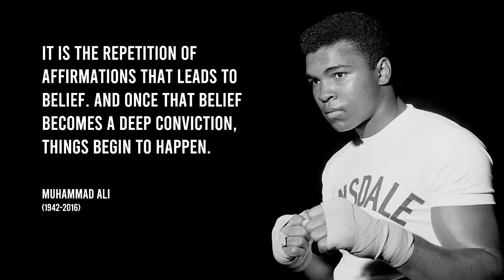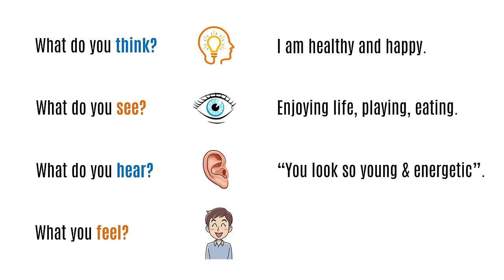Affirmation Meditation For Health, Wealth, Success, Relationships & Happiness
Here's a guided affirmation meditation session for health, wealth, success, relationships & happiness. For optimal results, practice the meditation daily for at least 30 days.

INDEX:
00:00  Introduction
00:26  Meaning of Affirmation
01:31  Problems with negative affirmations
02:22  How to make affirmations effective?
03:45  Importance of visualization
05:22  Guided affirmation meditation
20:30  Conclusion

This work is not intended to be a substitute for professional medical or counseling advice. If you suffer from a physical or mental illness, please always seek professional help.

Do not drive or operate machinery whilst listening to the guided meditation relaxations.

About the Presenter:

CA. Unnikrishnan Balakrishnan is a Chartered Accountant turned Life Coach based at Academy for Personal Excellence, India.

AcademyPX conducts Life Coaching Sessions, NLP & Mind Power Training, and Law of Attraction courses. All of these sessions are available online.